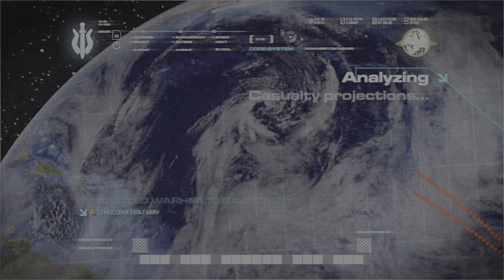Call Of Duty: Modern Warfare Remastered | EP.17 (All In) | 4K | PS5 *No Commentary*